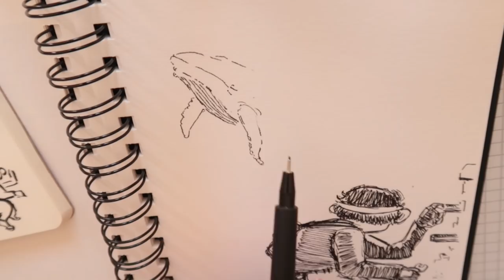BALEINE - DESSIN 12/31 (INKTOBER 2018)